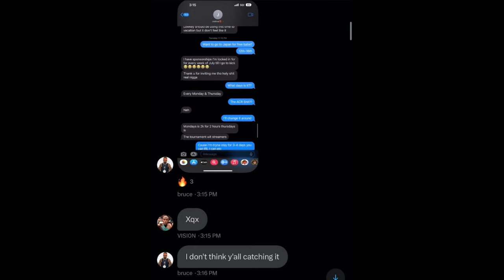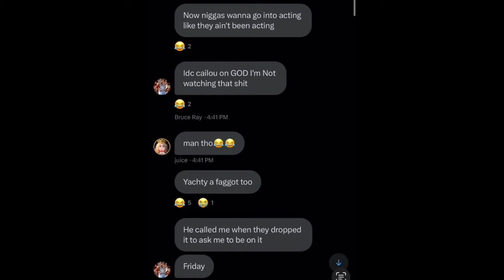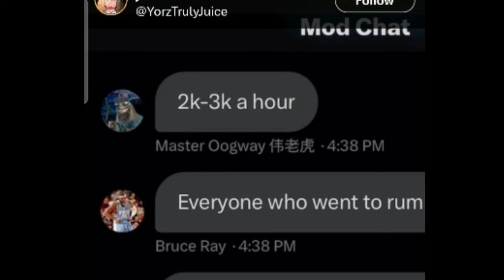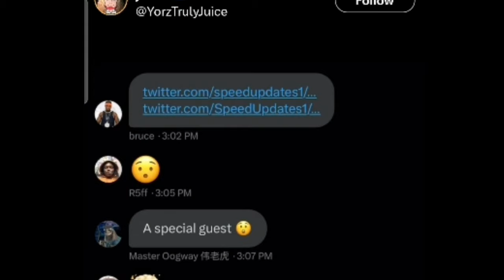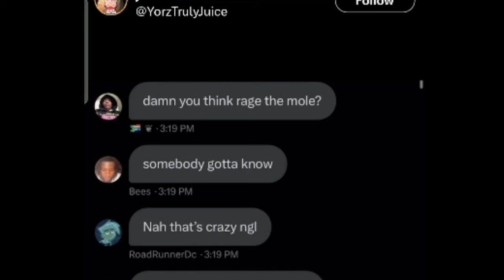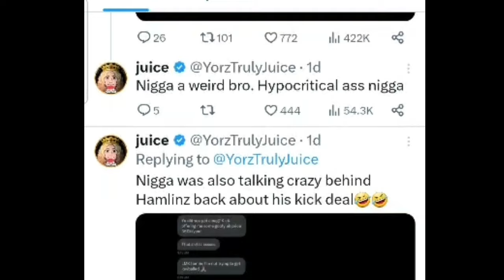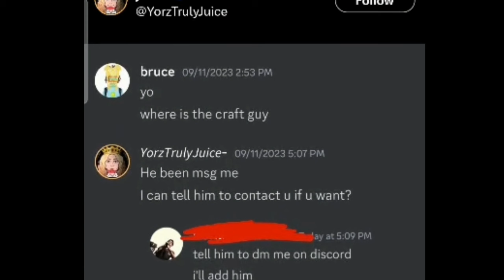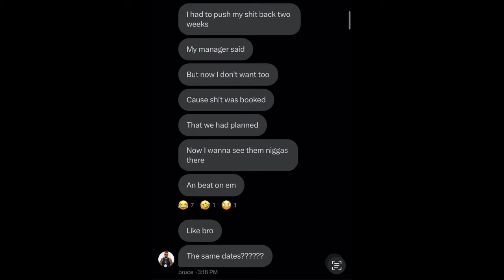Brucedropemoff EXPOSED: Leaked Texts/ Disses!! (Kat Cenat, YourRage, Lil Yachty, Etc)